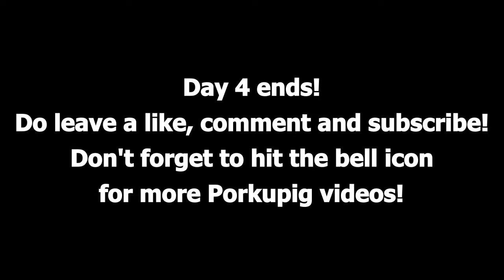Porkupig Vlogs #4 | MIMAROPA RAA, San Jose, Occ. Mindoro Day 4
What's cookin' guys? It's your boy, Porkupig!

Just a short video for you guys today. I wasn't able to take much videos but at least I got footage of the finals between Puerto Princesa City and Occidental Mindoro. I hope you guys enjoy!